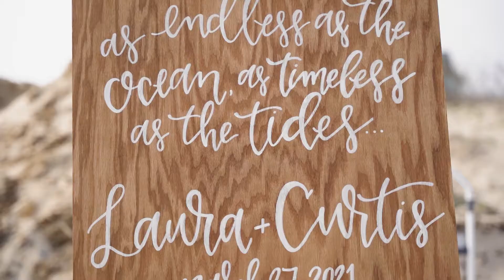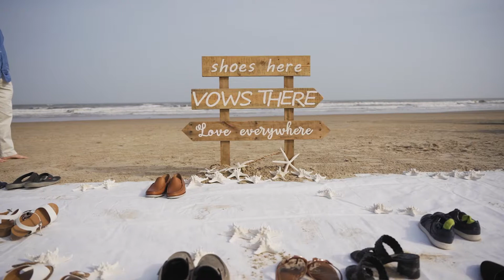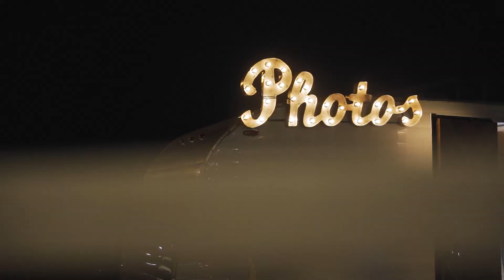Laura + Curtis | Highlight | Port Bolivar Beach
Venue: Port Bolivar Beach
City, State:  Port Bolivar, TX

Live streaming Available | We bring our own WIFI and stream from multiple angles with clear audio from our professional cameras!

Wedding Videography | Event Videography | Real Estate Videography

Gear I use:  A7iii | Sigma 24-70 | Sigma 14-24 | Sony 50mm FE 1.8 | Sigma 24-105 F4 | Sony A6600 | Moza Air 2 | Came-TV Boltzen 55w | Rode Wireless Go | Saramonic Blink 500 | Tascam Dr-60ii | Neewer 660 LED | Mavic 2 Pro | BlackMagic Atem